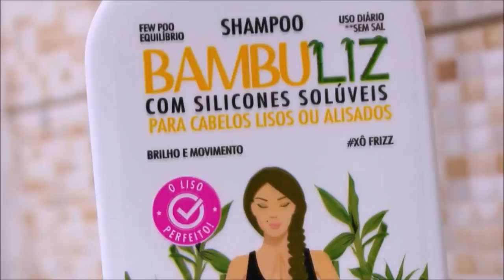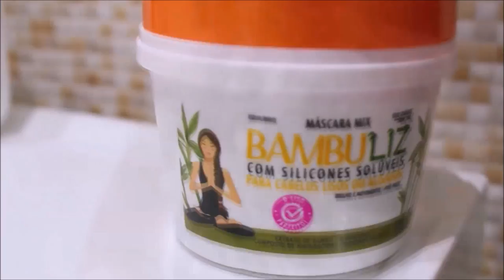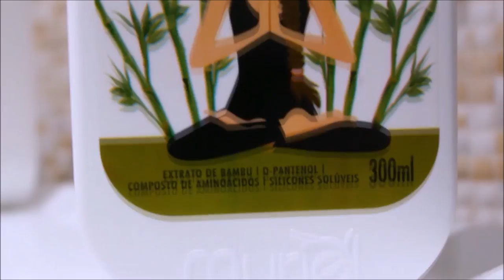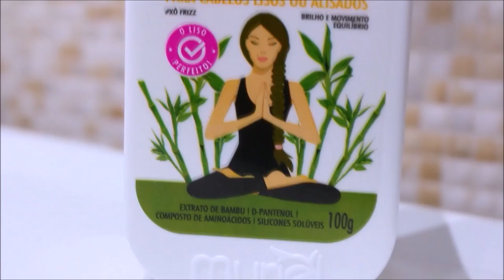♡ RESENHA Bambuliz - Liso Perfeito sem química ConcursoBambuliz ♡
Oiii amores, tudo bem?

Nesse vídeo trouxe a resenha da Linha Bambuliz para cabelos lisos ou alisados da Muriel Cosméticos e um tutorial passo a passo de como utilizar a linha.

Beijos.